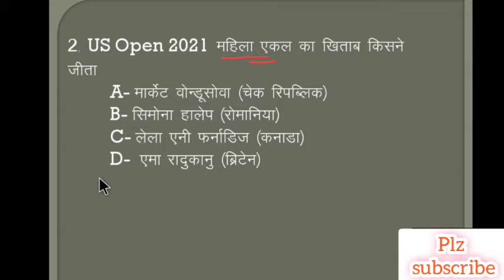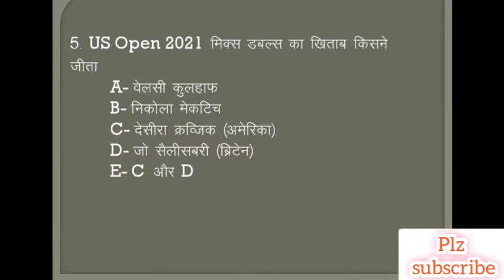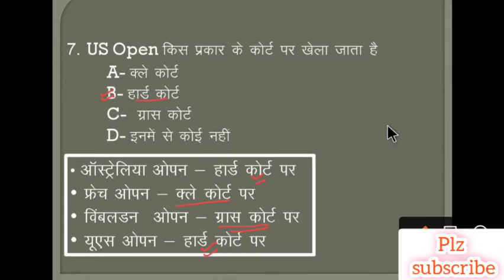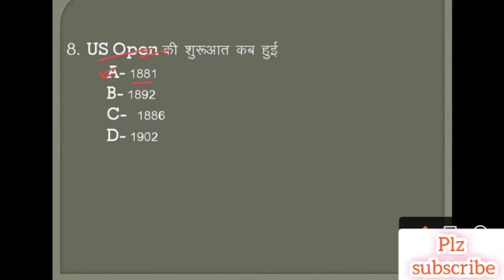US open 2021 GK ||Grand Slam GK || All tennis Tournament winner || Sannkalp Academy By- Manish Saini